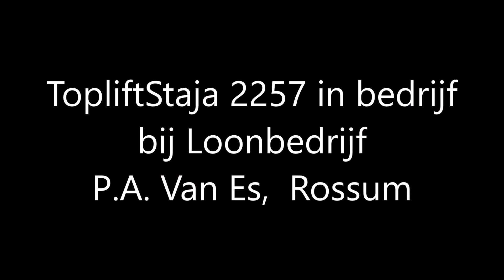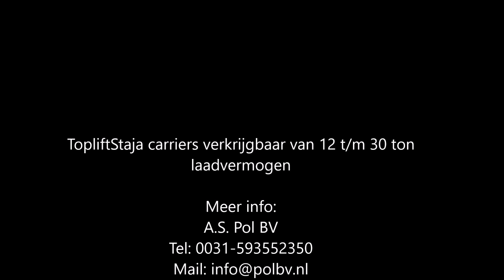TopliftStaja 2257 in bedrijf bij loonbedrijf P.A.Van Es Rossum Trekkerweb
TopliftStaja 2257 in bedrijf bij loonbedrijf P.A.Van Es Rossum